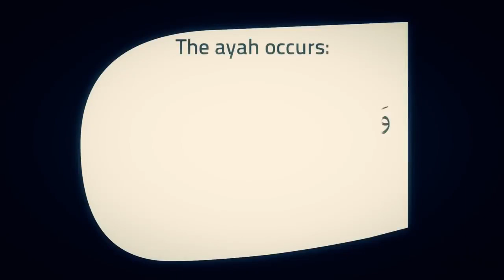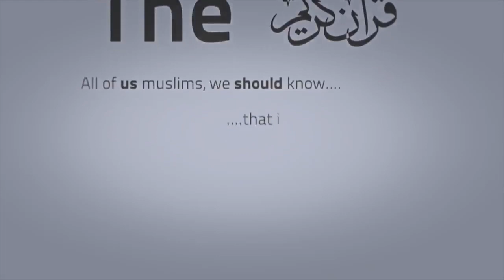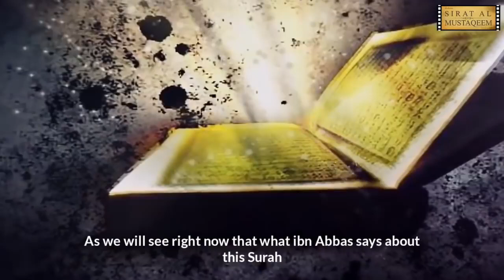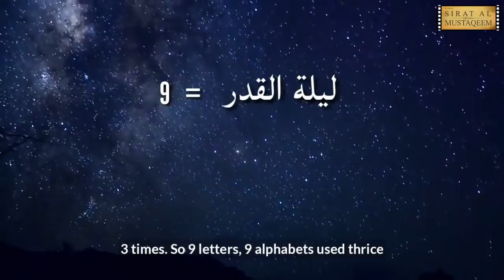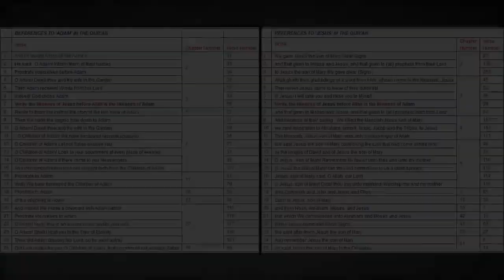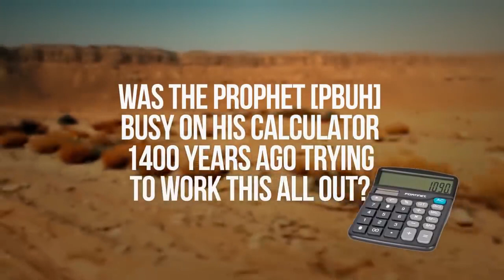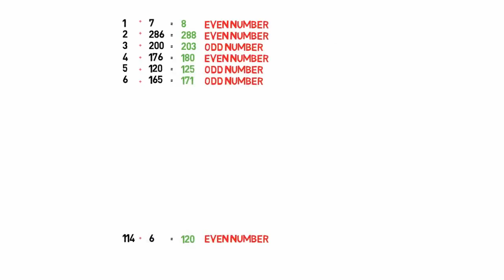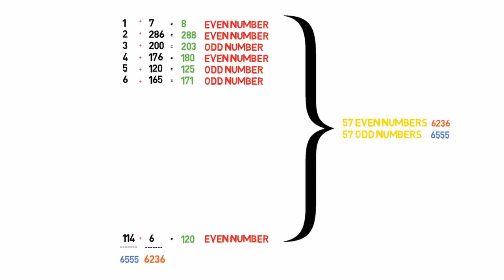Top 10 Mathematical Miracles in The QuranHD,1280x720, Mp4